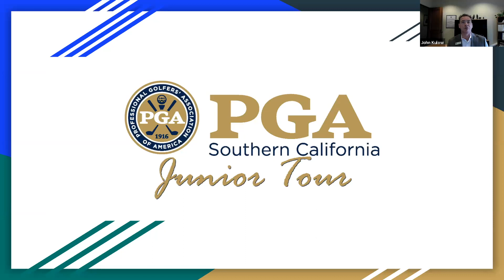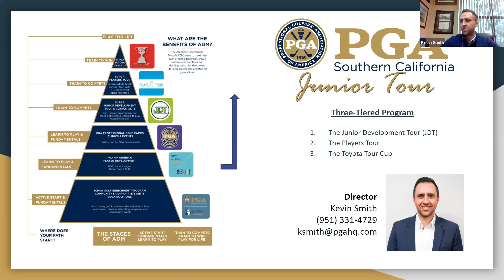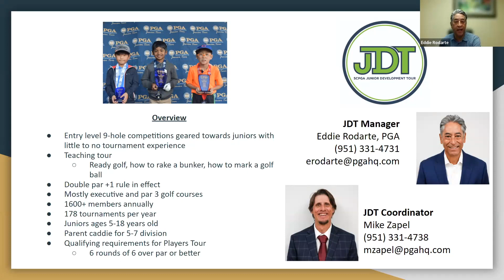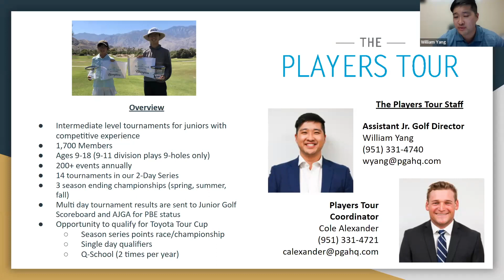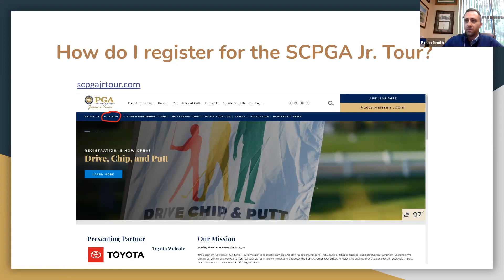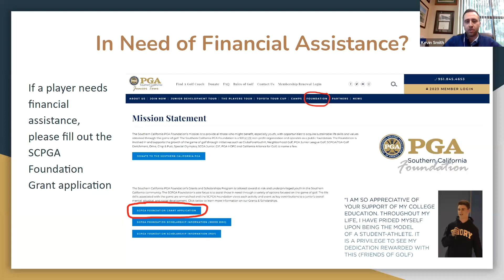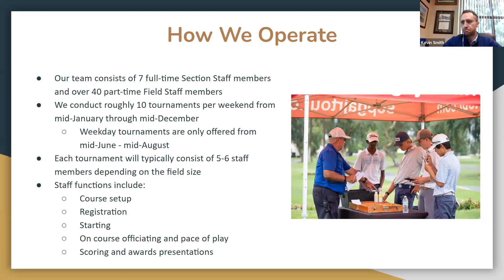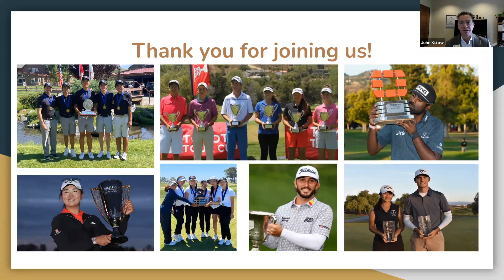SCPGA Catalyst w/ SCPGA Junior Tour Staff (September 21, 2023)